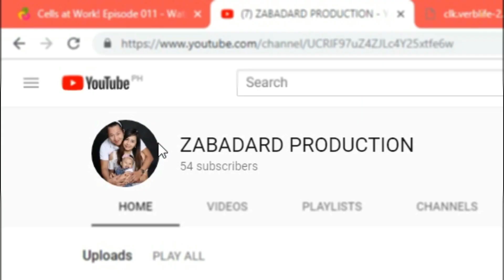KAILAN BA DAPAT BUMITAW? - PART 1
Kailan nga ba dapat bumitaw? ganon ganon na lang ba? paano na ang mga pinagsamahan... paano na ang mga pangarap?

Tatapusin na lang ba ng ganun ganun na lang.

Sana makatulong ang video na ito kung nasa gitna ka ng kritikal na sandali ng inyong relasyon.